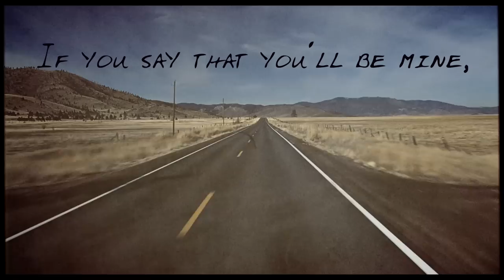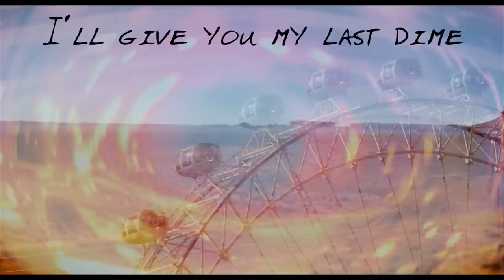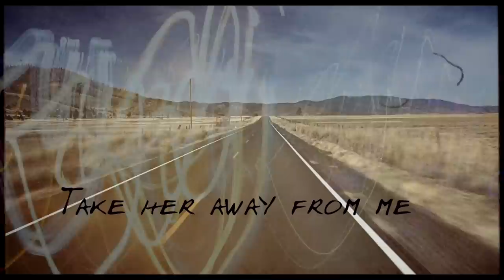Riverbottom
New single off of Jonathan Tyler's upcoming August 7th 2015 release "Holy Smokes."